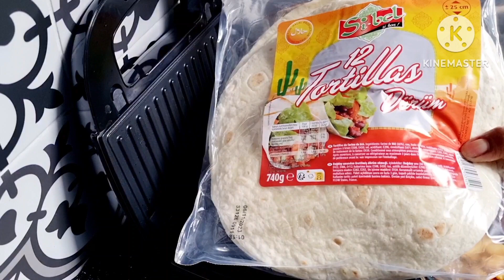🔴 ተበልቶ የማይጠገብ ምርጥ የታኮስ አሰራ በየኛ ቤት # Tacos maison Incroyable ❗️